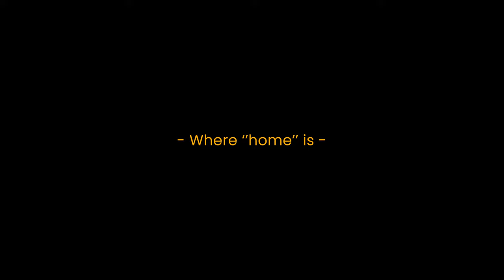The Construction Worker - Jozsef Mocsar - Under The Stars Stories - Episode 11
This is the story of a construction worker who, despite not having a home of his own, did everything in his power to provide for and care for his daughter.

(0:00) - Intro
(0:27) - Family
(2:30) - Education
(3:24) - Work
(4:21) - Daily bread
(4:49) - The breaking point
(5:45) - Where ''home'' is
(6:59) - The happiest moment
(8:17) - The biggest wish
(8:35) -  Message for future generations
(9:16) - Outro